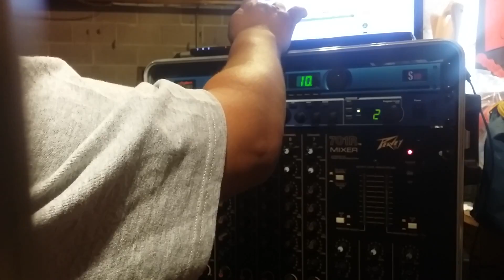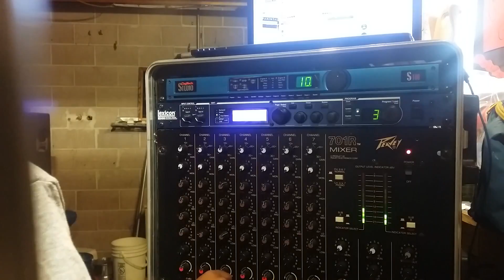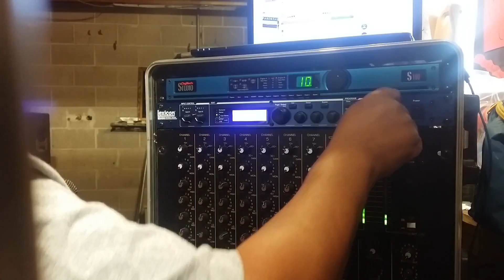checando el procesador de voz lexicon MX400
SONIDERO